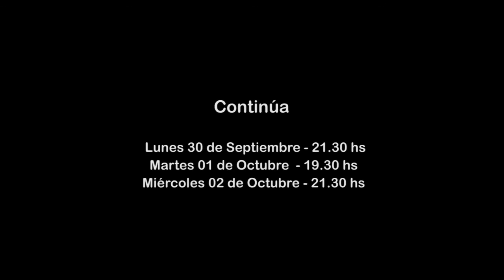El seco y el mojado Trailer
Premios PLATINO

Tipo de producción: Documental
Género: Documental
Duración: 90 m.
País de producción: Argentina
Dirección: Martín H. Paolorossi, Sebastián Cáceres
Guión: Martín H. Paolorossi, Sebastián Cáceres

Productoras:
TRABAJO DE CAMPO PRODUCCION AUDIOVISUAL

Idiomas: Español

Sinopsis

El documental, con un toque de realismo mágico, intenta acentuar lo tragicómico de la vida de dos campesinos Pipo Ramos y Sotero Aguirre que resultaron víctimas de ciertas obras que llevarían "progreso" a la región. Inmersos en el norte cordobés, buscan respuestas al desamparo desde lo individual o desde lo colectivo. En el noroeste de la provincia de Córdoba, Cipriano Ramos, hachero y campesino, dedicaba su vida a la siembra de duraznos, porotos, garbanzos y maíz. Con cada lluvia el río crecía, y con esa agua regaba su chacra. Unos 15 km al sur, Sotero Aguirre llevaba una vida muy similar a la de Pipo, criando animales en la costa del mismo río. Pero hace 30 años ocurrió algo que los diferenciaría para siempre. En Las Abras, el lugar donde vive Pipo, el río dejó de correr. Y muy cerca de allí, en Pichanas, el agua comenzó a avanzar sobre el campo de Sotero. Con el tiempo, cada uno tuvo que adaptar su forma de vida a las nuevas condiciones. ¿Qué ocurrió hace 30 años?.